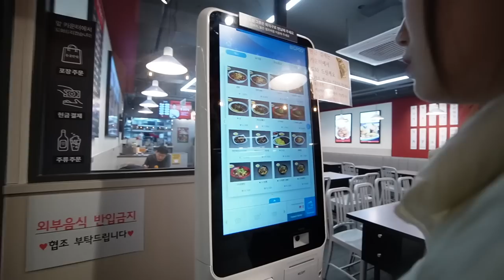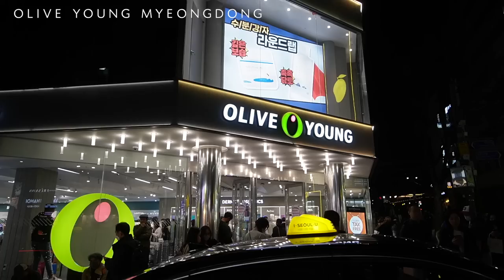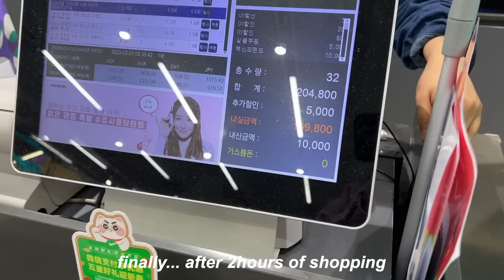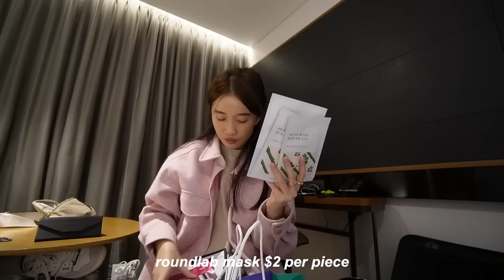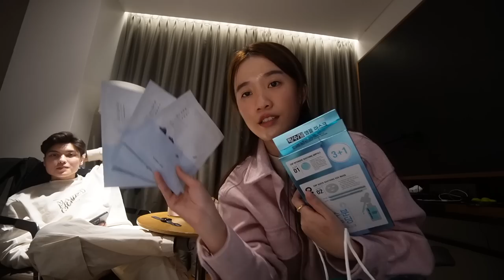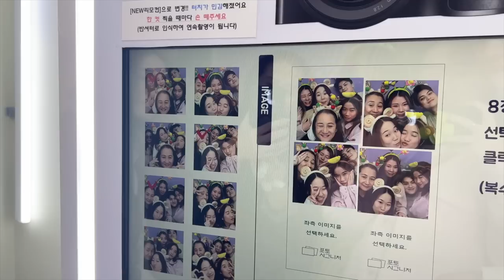SG to SEOUL KOREA vlog: what to do in myeongdong/dongdaemun area, street food, shopping olive young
episode 2 of seoul is out!!! when you're overseas, you tend to not want to sleep early so here is what you can do at night in seoul!!

if you're reading this I hope you're having an amazing week~ love you guys!!